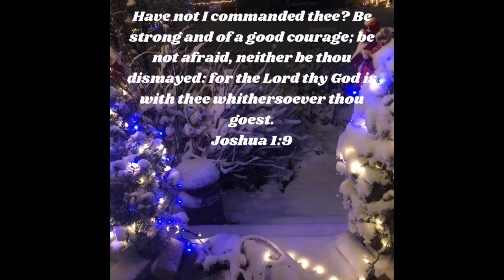⛄🎄❄Christmas Eve winter snow storm Gail in the northeast 12/24/2020❄🎄⛄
This snow storm lasted all Christmas Eve and though out Christmas day in the north eastern part of the country.
🐤 🎼▼Open me!▼🎼🐤

Hey guys please help this small business it will me a lot to me

0 Comments